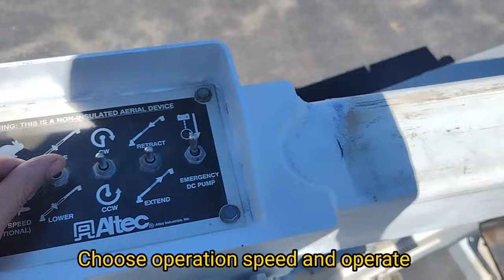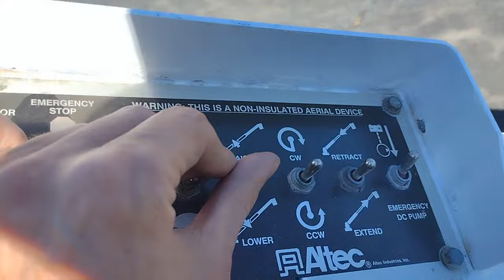How to Operate Most Altec Bucket Truck Booms - demonstrated on AT200A - BisonAE.com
Visit BisonAE.com to purchase a bucket truck.

How to turn on and work most Altec bucket trucks without outriggers.